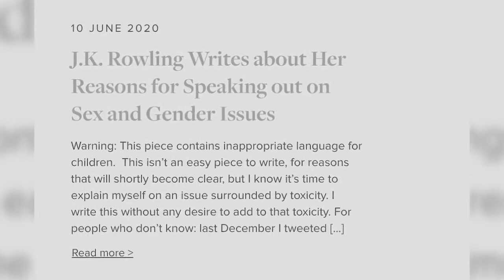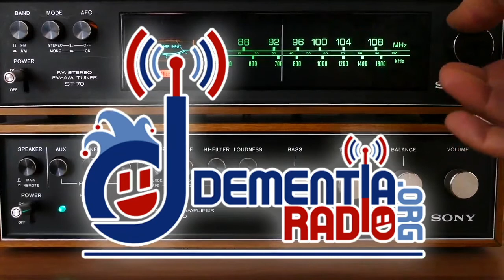FuMPCast 596 - Clarify Thin Gossip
Devo Spice and Luke Ski are joined by Captain Ambivalent to discuss this week's FuMP songs.

In this episode:
Luke can't email.  Devo can't foam.  "She Takes Bad Selfies - Polka" by Captain Ambivalent.  Interview with Captain Ambivalent.  News: Drew Jacobs Kickstarter, Bonnie Gordon Kickstarter, Jeff Whitmire Kickstarter, FuMP 89.  Tour dates.  "Corey Can't Even" by Insane Ian.  Interview with Insane Ian.  Feedback.  Teasing.